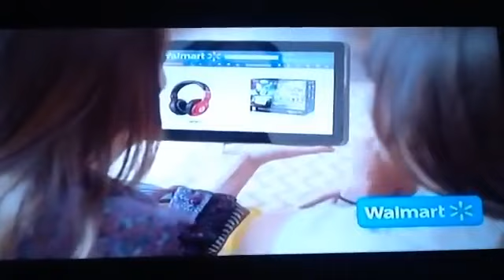Comercial Walmart - Está en Todos Lados México (2014) v2